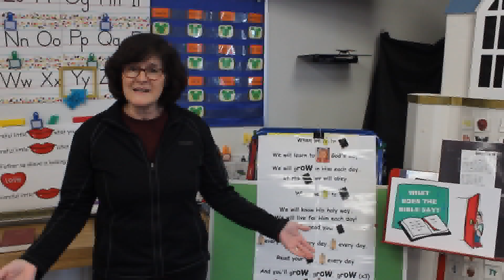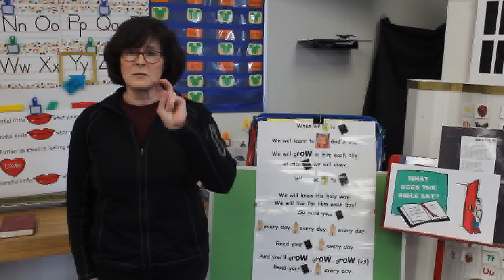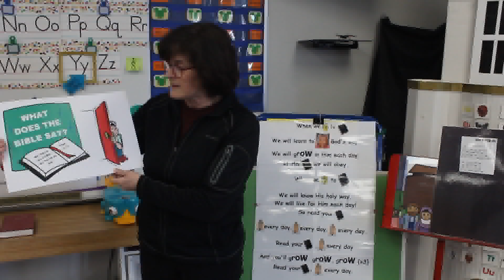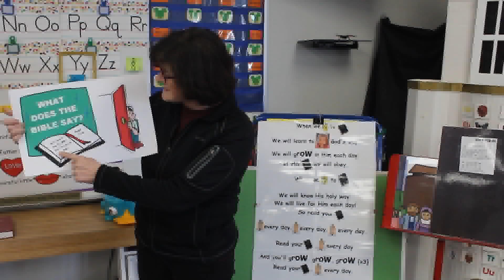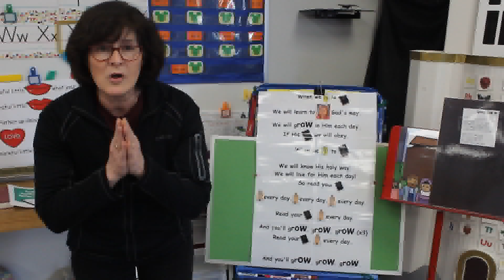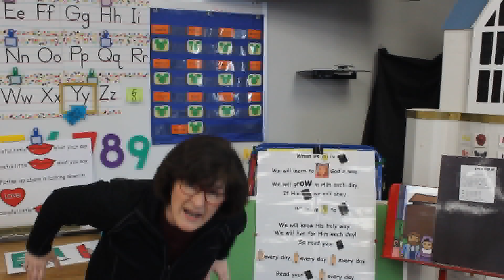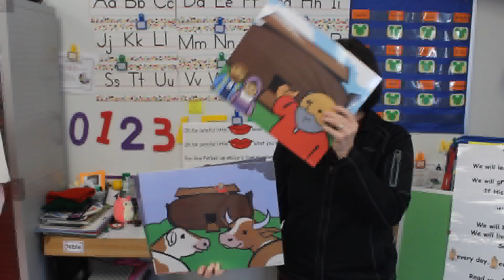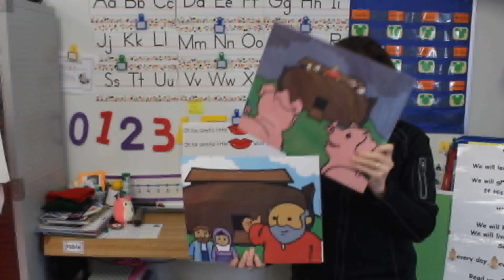Wed bible songs